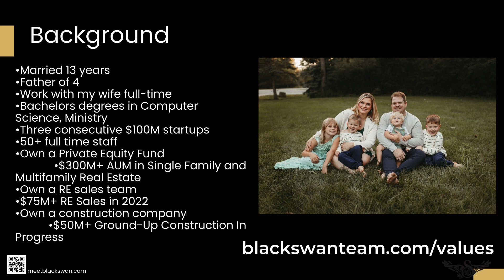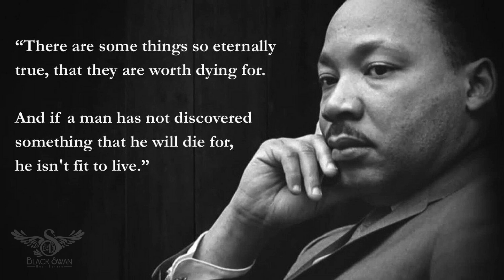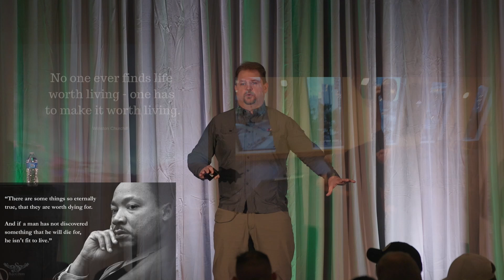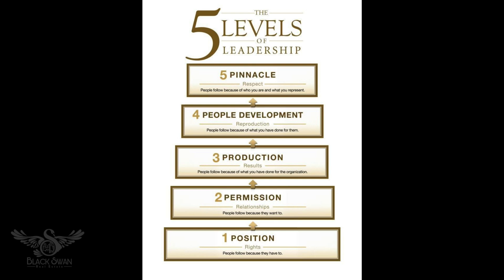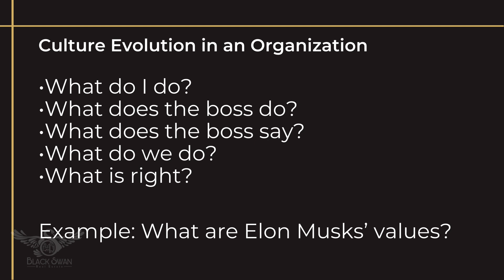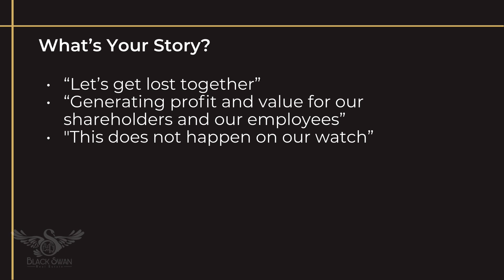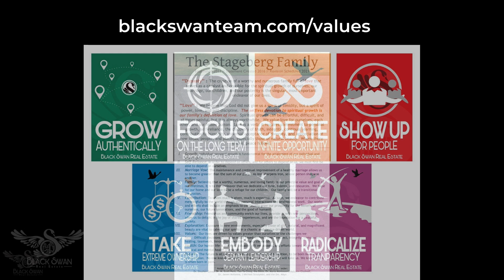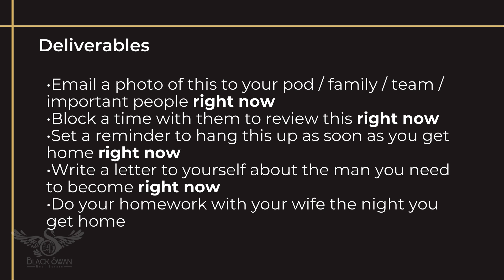The ONE THING That Can Change EVERYTHING | Black Swan Real Estate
Join us as Nick Stageberg Shares Why VALUES Will Change Your Life.
After All They Changed His And Many Many MORE!

We've grown our portfolio in at an incredible pace, and as Nick said, VALUES make it all possible. If you're wanting more and are curious to how we now have over +$370M Dollars worth of Assets under our Management.

Timestamps
01:13 Introduction
04:04 Why Are We Here
10:31 What Do You Want The World to Look Like When You're No Longer in It
15:16 What Stories Are to Us
21:19 How Stories Change Us
27:23 What's Your Story?
29:57 What Are You Grateful For?
32:45 What Are Our Values